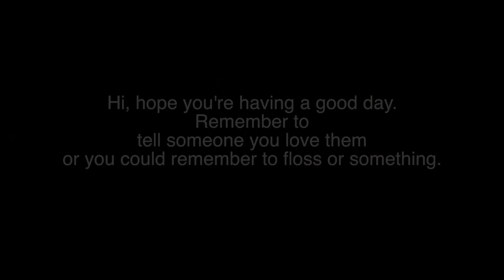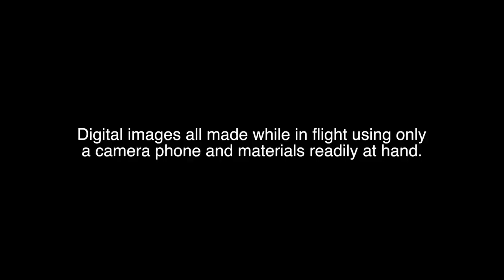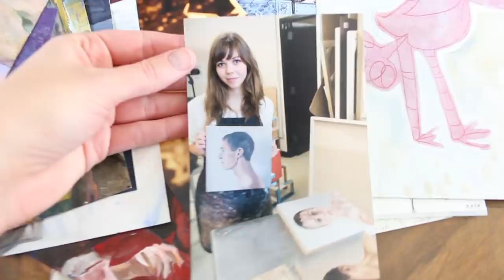How To Start Making Art Again - 6 Tips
Artist Block? Out of practice? Need better creative habits? Here's my 6 tips to jump start your art again. (Hoodie Skit)